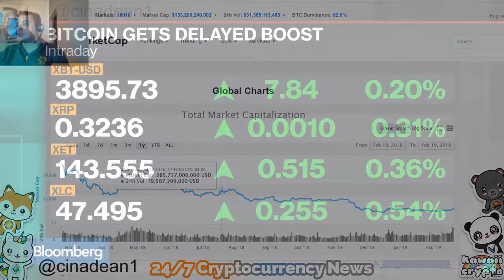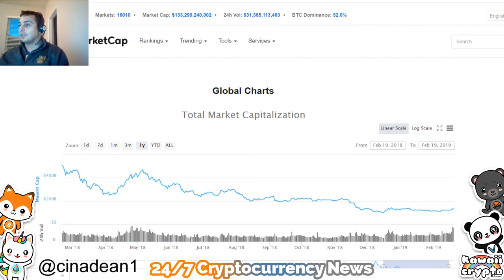Time to buy Bitcoin or Gold? | Bloomberg News